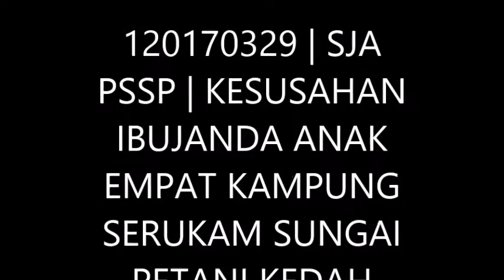KESUSAHAN IBUJANDA ANAK 4 DI KAMPUNG SERUKAM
Kesah kesusahan ibujanda anak 4 di alamat N/T 122, Kampung Serukam, Sungai Petani.